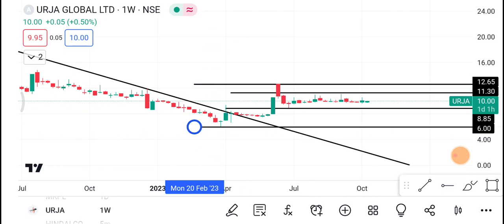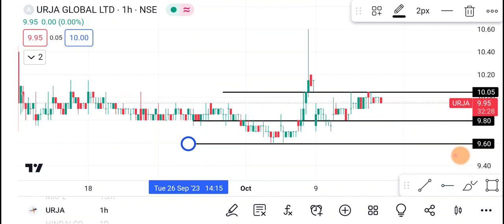13 October Urja Global Share | Urja Global Share latest news | Urja Global Share price today news